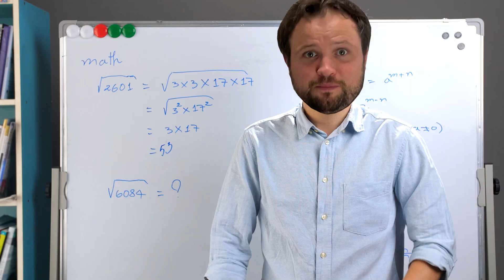como fazer perguntas em inglês como nativo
Fala galera, você quer fazer perguntas mais naturais e suaves em inglês? Vejo muita gente sofrendo com perguntas em inglês. Aprenda o inglês do dia a dia comigo agora! Vão falar como australiano!